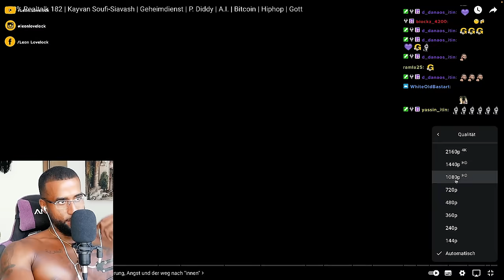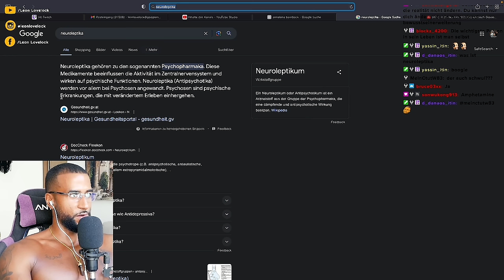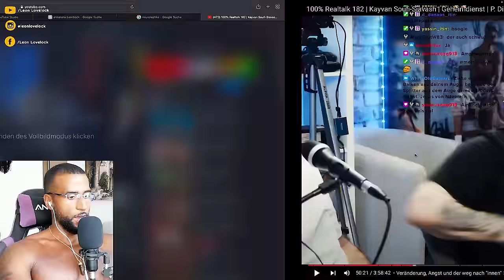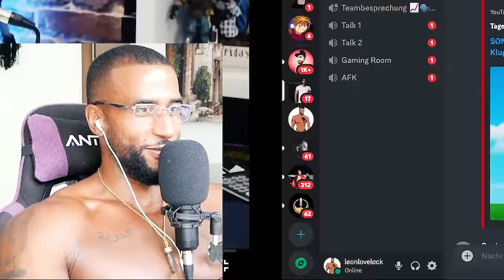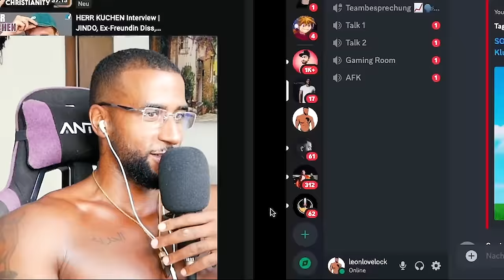KEN JEBSEN ENTHÜLLT DIE WAHRE MATRIX! 😱 [INTERVIEW] REACTION - Leon Lovelock